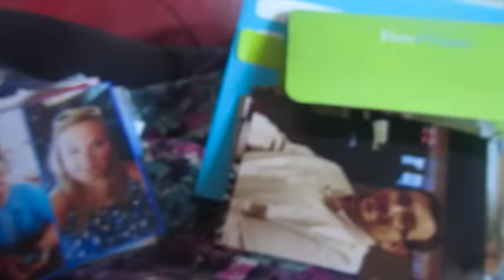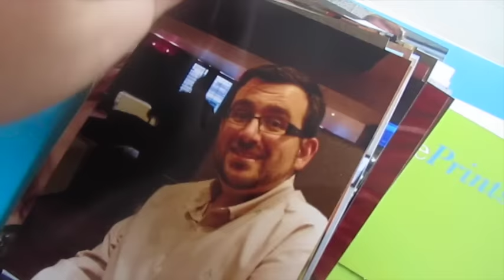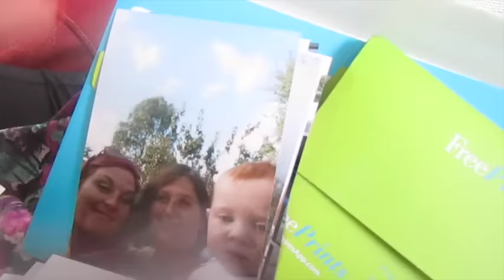Stinky Bum! - 5th Johnmas 2015 - Beachlife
I hope this finds you all well, this is the 5th June (aka Johnmas) 2015; another day in Beachlife paradise. If you like this vlog please give it a thumbs up or a share on your social media. This Vlog channel is a new adventure for us and we love the fact that our youtube friends are coming along for the ride with us :).

This has been recorded on a Canon Powershot, Samsung galaxy 5, A Go pro and a IPhone 5; Also I edit on iMovie.

John & Katy

xxx